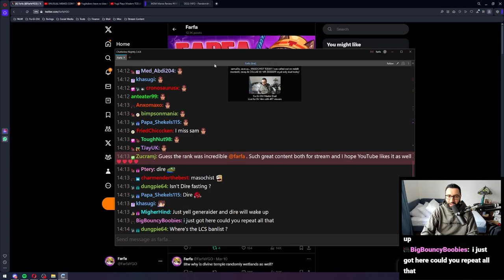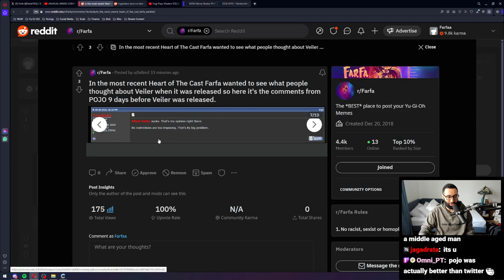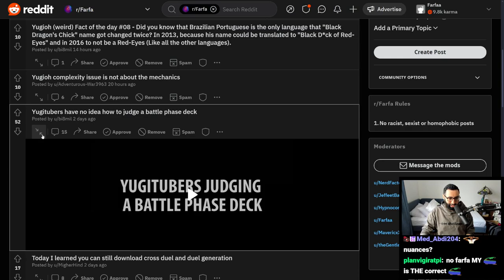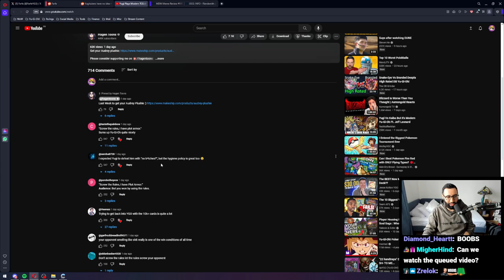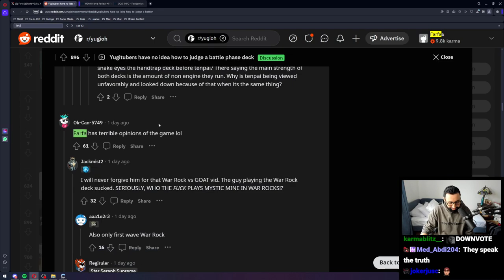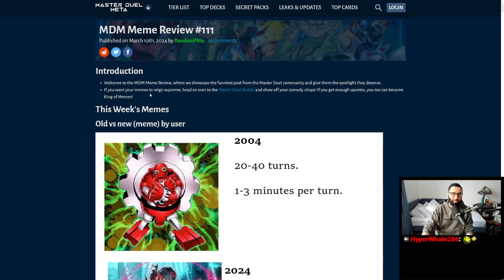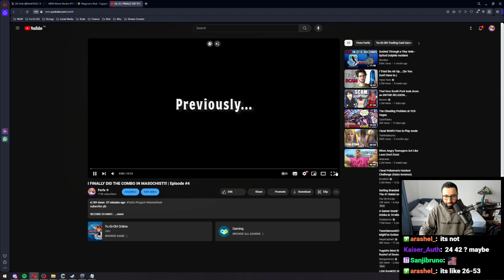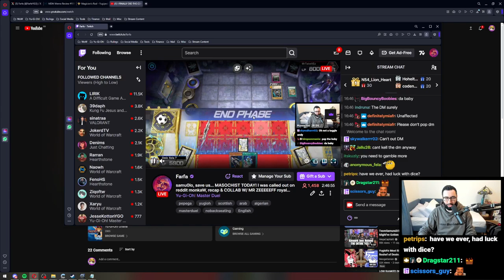Does Masochist LIVE & Meme Review! VOD 11/03/24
I have definitely remembered to upload my VODs